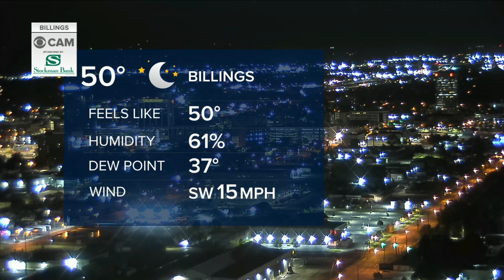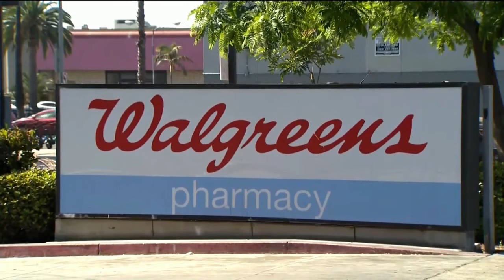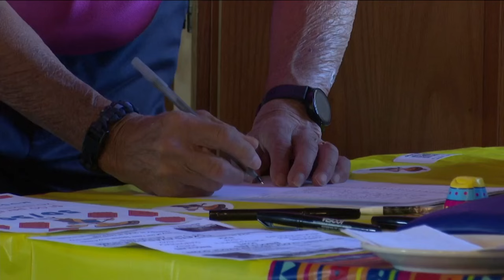Q2 Montana This Morning 10-9-23